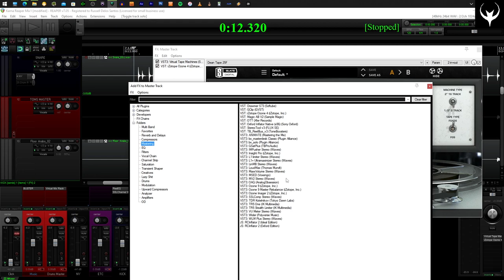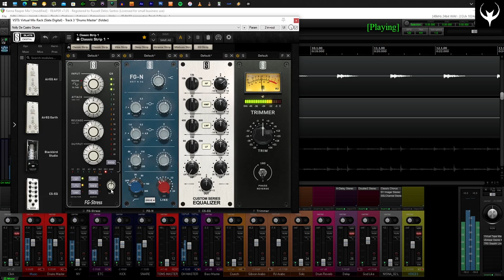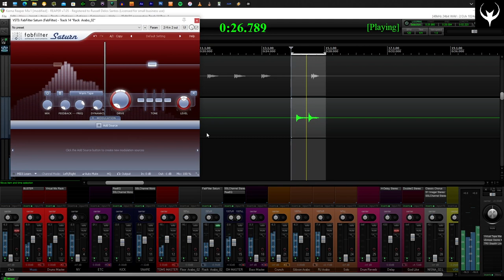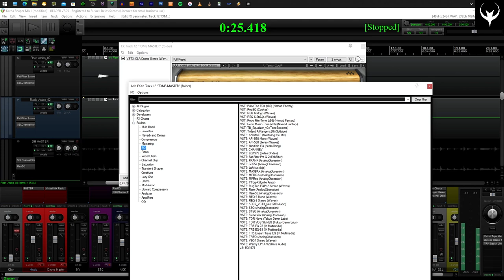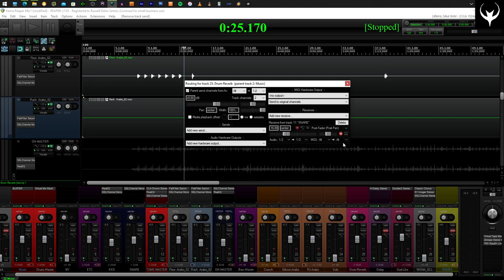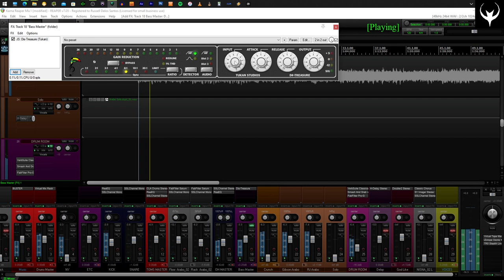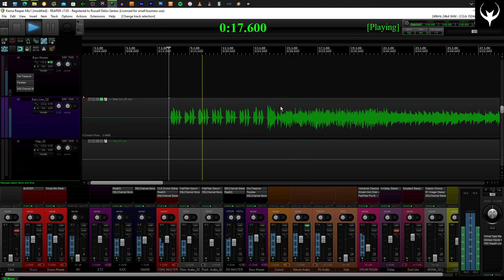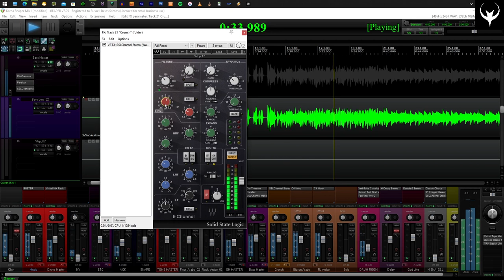Agatha Remix Unveiled: A Sneak Peek into the Musical Alchemy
Watch Dean Russell's Initial Remixing Stage! 🎶 Join us in the studio as we unveil the first steps of transforming our sound. Dive into the creative process with Dean Russell.

Agatha is:
Dean Russell: Guitars and Vocals
Emerson Figueroa: Bass Guitar
Ian Alesna: Drums

Agatha is the brainchild of musician and producer Dean Russell, a passion project that brings together the elements of dark, esoteric, and heavy riff-driven music. With an almost metal feel to their songs, Agatha's music is a haunting journey into the abyss, featuring intricate guitar work, thunderous basslines, and driving beats. Drawing inspiration from the depths of human experience, their lyrics explore themes of death, rebirth, and everything in between. Since the project's inception, Agatha has been slowly making waves in the underground rock scene, captivating audiences with their powerful live shows and raw energy. With a successful album under their belt, Agatha has become one of the most exciting and unique voices in the genre. Prepare to be taken on a journey through the darkness with Agatha's music.